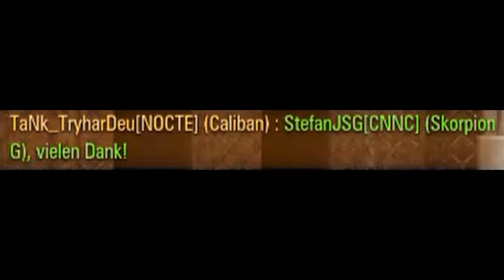... so i met a CNNC member in the wild pt.2 ( average CNNC encounter )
So as you can see cnnnc members are evil and shouldnt be trusted
This is how an average encounter of a  member of this barbaric clan looks like ( Ex clan members expierience ) Kapp